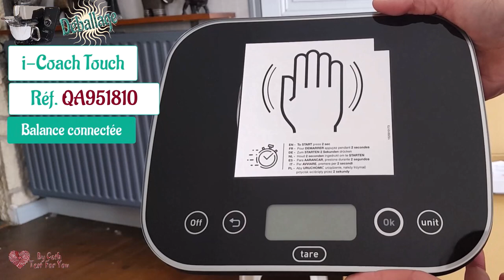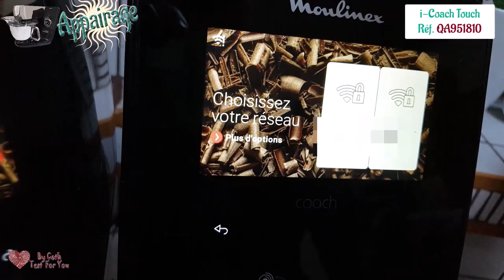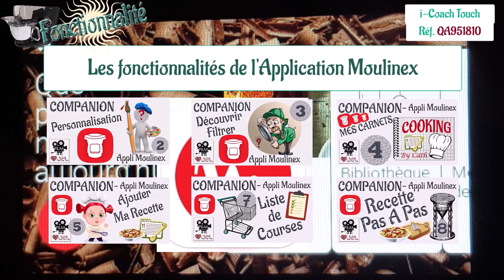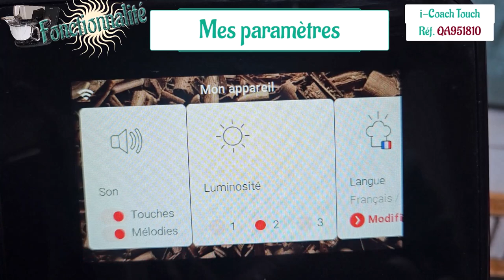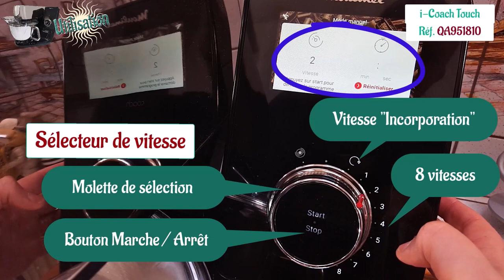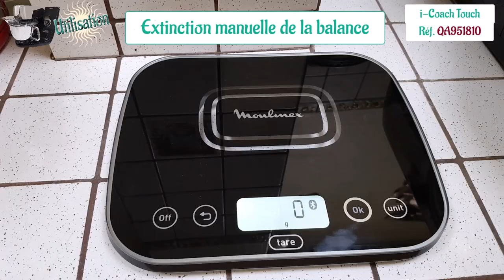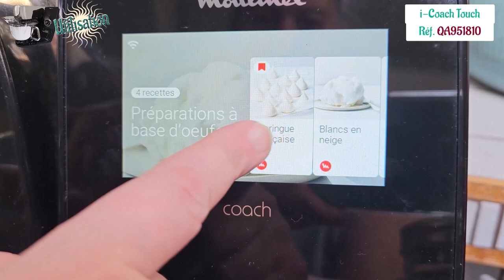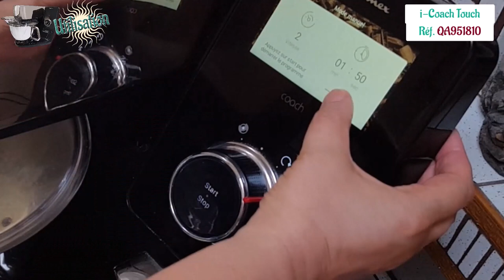i-Coach TOUCH Moulinex : 1er robot pâtissier connecté - Points Forts, Points Faibles & Limites 🧁🥐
Nouvelle immersion dans la cuisine de 🐘👀🐘By Cath Test For You🐘👀🐘 pour y découvrir le 1er robot pâtissier connecté, de marque Moulinex, le i-Coach Touch.

Le modèle que je vous présente dans la vidéo porte la référence QA951810, il est commercialisé avec la balance connectée Moulinex.

Découvrir le prix du i-Coach (version sans balance connectée)

Découvrir le prix du Coach, le nouveau robot pâtissier, identique au i-Coach mais en version non connectée :

Dans cette vidéo, fidèle à nos habitudes, nous allons découvrir ce petit bijou de la pâtisserie de son déballage à son entretien, en passant par la découverte de toutes ses fonctionnalités, un test de ses capacités et ses limites, les accessoires complémentaires d'ores et déjà disponibles et nous terminerons par le bilan de ses points forts et points faibles.

Je vous livre aussi toutes mes astuces et conseils pour une utilisation optimale du i-Coach Touch que j'ai eu la chance de découvrir en avant première, en participant aux derniers tests pendant un an avant son lancement le 1er juin 2023. J'en profite pour remercier le groupe SEB et la marque Moulinex pour la confiance qu'ils m'ont ainsi accordée.

Une question, un like, un commentaire, un encouragement, j'adore y répondre alors n'hésitez pas !

00:00 – Introduction et sommaire
01:40 – Déballage et présentation du i-Coach Touch
05:30 – 1ère Installation : appairage & mise à jour du i-Coach Touch
10:45 – Fonctionnalités du i-Coach Touch
17:05 – Installation du i-Coach Touch & de ses accessoires
21:00 – Boutons de commandes & Minuteur
23:05 – 1ère recette avec le i-Coach
23:40 – Structure du recette, nombre de part et lancement du pas à pas
25:25 – Evaluation et réajustement en cours de recette
25:40 – Installation & Appairage de la balance connectée
27:10 – Utilisation de la balance connectée – 2ème méthode
30:58 – Capacités & Limites du i-Coach Touch
36:40 – Nettoyage & Entretien du i-Coach
37:10 – Mes conseils & Astuces pour une utilisation optimale du i-Coach
42:10 – Présentation des Accessoires Complémentaires
44:20 – Bilan Points Forts / Points Faibles & Conclusion

♡♡♡ ENVIE DE DECOUVRIR AUTRE CHOSE ♡♡♡
BLOG – COMPANION & ACCESSOIRES

En tant que Partenaire Amazon, des bénéfices sur les achats remplissant les conditions requises peuvent être réalisés.